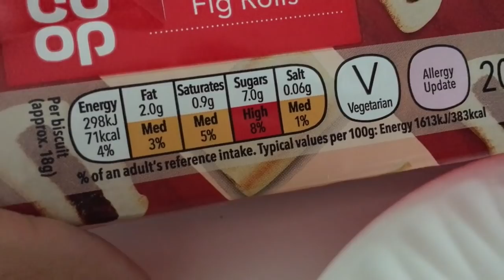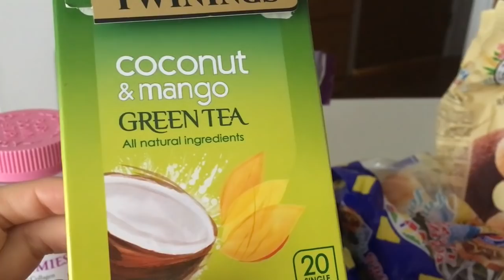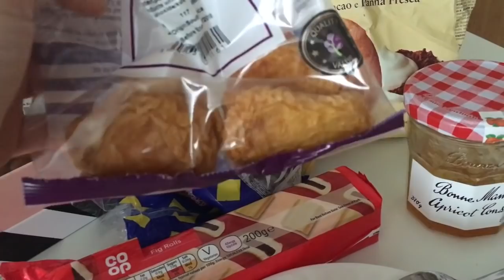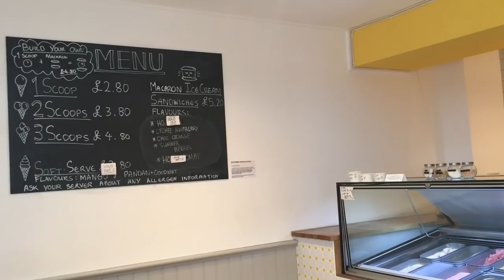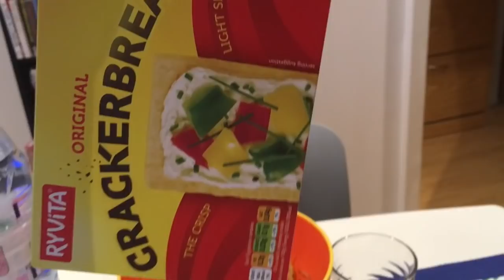Cosa mangio in un giorno #105 | What I eat in a day ita| Pranzo da Padella e pomeriggio goloso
Cosa mangio in un giorno goloso? Guarda il video e lo scoprirai :-) Spero che il video ti suggerisca qualche nuova idea per i tuoi pasti.

❤︎Follow me/Seguimi anche su:
cherryglimmer